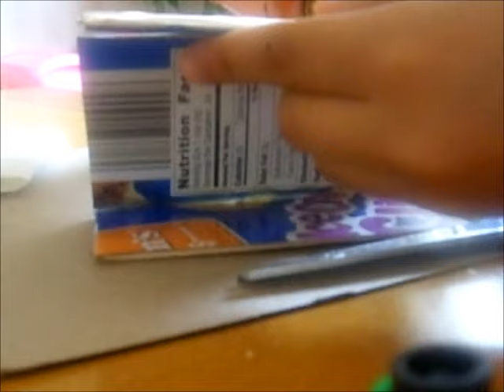How to make a hamster wagon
This video shows how to make a wagon for your hamster. Its easy to make.!!
Your hamster will love it. I know my hamster loves it.  And sorry for bad recording..